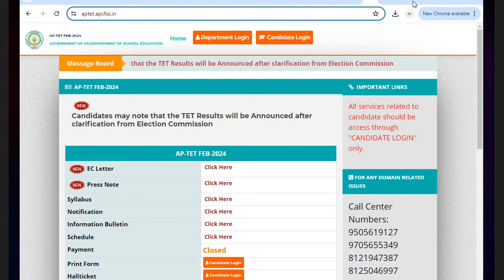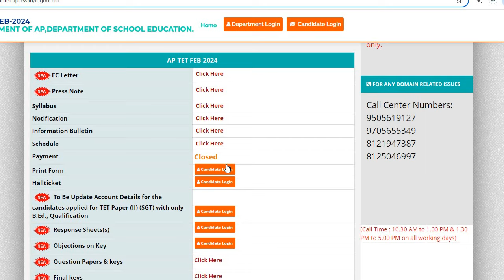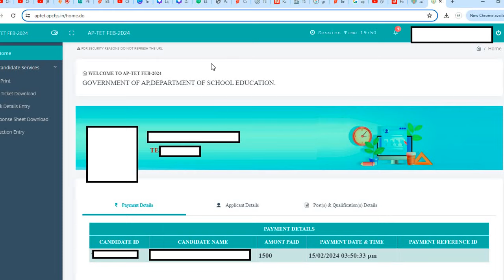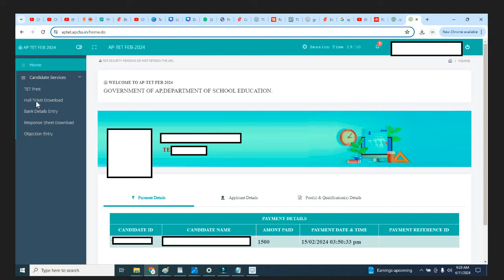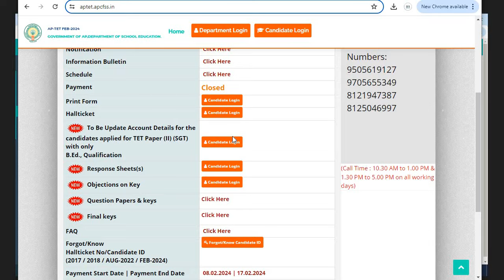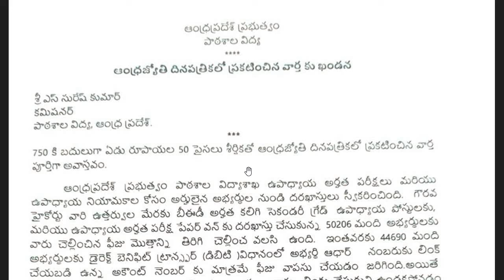AP TET 2024 REFUND APPLYING PROCESS| AP TET Bank Details Entry Process in Login| AP DSC Refund News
ఏపీ టెట్ ఫీజు రిఫండ్ రానివారు ఇలా దరఖాస్తు చేసుకోండి